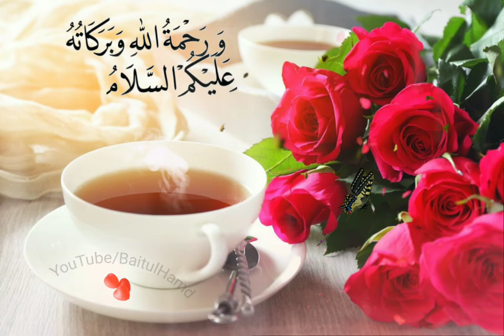Wa Alaikum Assalam GIF